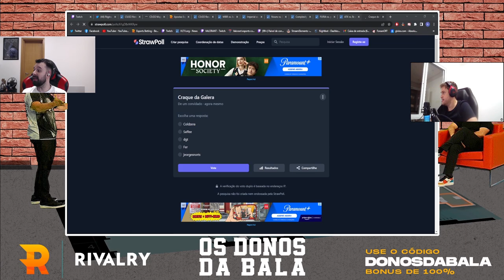O APOKA PRECISAVA FAZER ISSO!!!! kkkkkkkkkkkkkkkkkkkkkkkkkkkkkkkkkkkkkkk (Live Cortes)